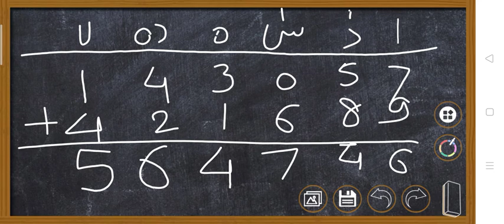Maths 5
Jama Urdu